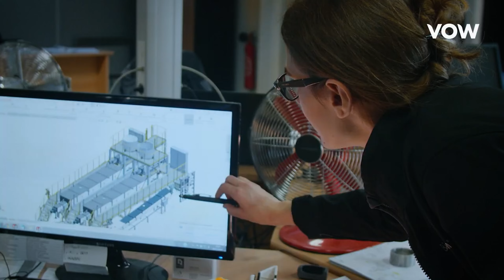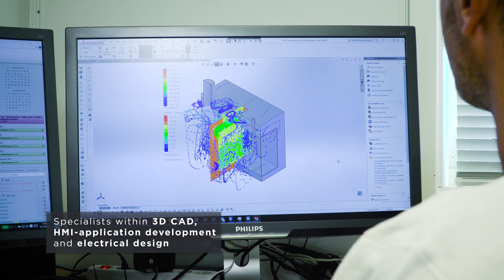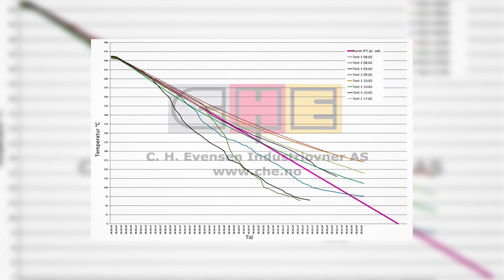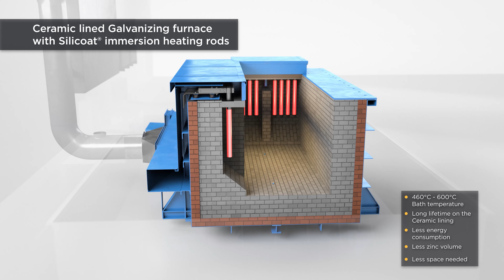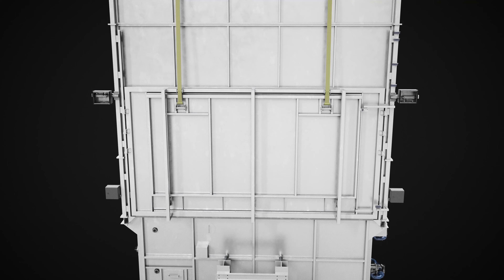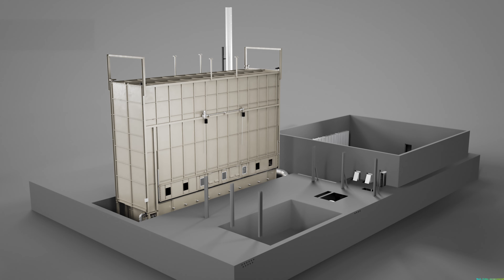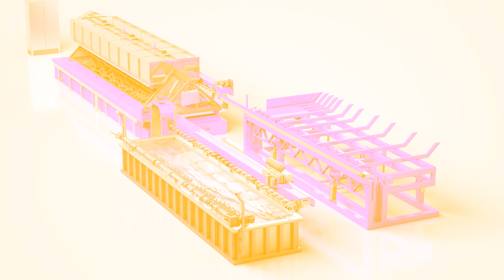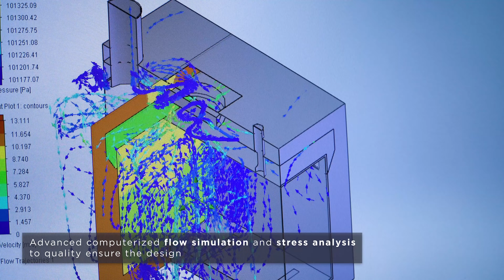World Leading Technology for Hot Dip Galvanizing - C. H. Evensen Industriovner AS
CHE - YOUR PARTNER IN HEAT TREATMENT SOLUTIONS SINCE 1937.
world leading manufacturer of furnaces and equipment. We deliver secure industrial furnaces and industrial heating equipment with low energy consumption and environmental protection. At CHE we believe in our knowledge how to build custom designed constructions, we design everything in our own engineering department.
- Electrical Hot Dip Galvanizing Furnaces
- Hybrid Hot Dip Galvanizing Furnaces
- Gas Fired Hot Dip Galvanizing Furnaces
- Dryers
- Fume Enclosure with Integrated Cover Lid
- Auxiliary Equipment